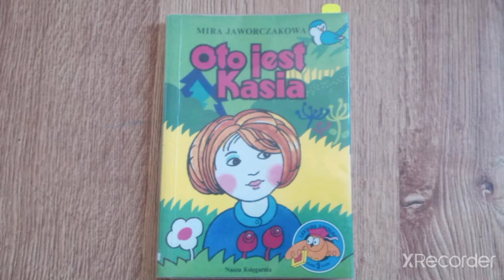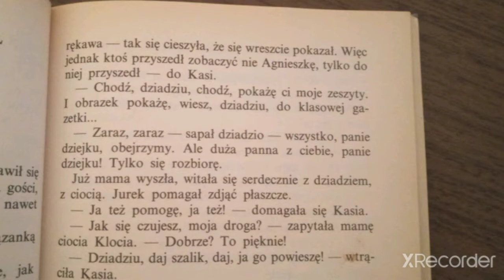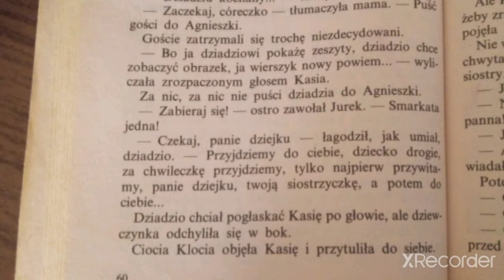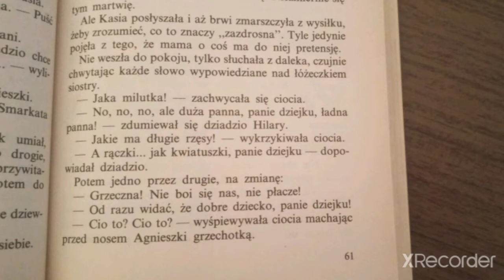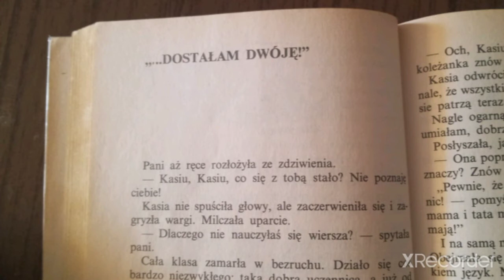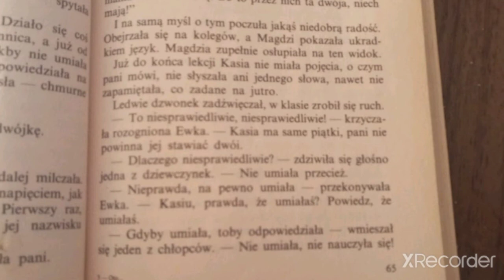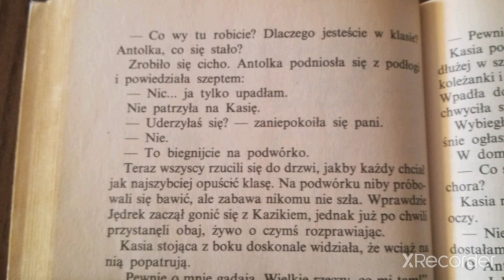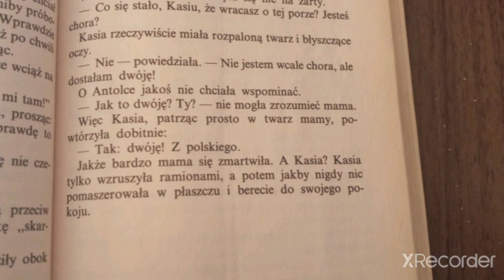O to jest Kasia cz6 Dziadzio Hilary zapomniał,